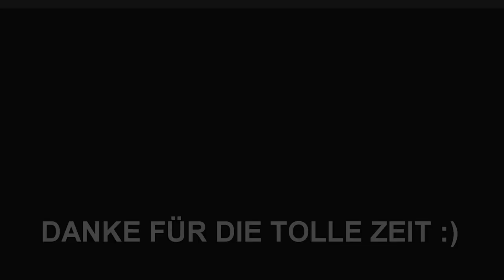Outdoor Treffen mit tollen Leuten/ Tipi Zelte mit Ofen und Camper Vans/ Regen und Gewitter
2 Tage richtig gutes Treffen an einem schönen See Lagerfeuer und viel Regen.
In dem Video zeigen wir einen selbstausgebauten Camper Van und ein Tipi mit Zeltofen, Hängematte im Wald und viel Spaß.

RUCKSÄCKE & PACKBEUTEL
Osprey Rook 65
Packtasche groß

TARP UND AUFBAU:
3x3 Günstig
2x3 Leicht
3x3 Leicht

SCHLAFEN & SITZEN
BW Isomatte

@Azze, der Buschpirat  @WildHikesTV @Backpacker Wilderness @Sven Künkele  @Naturbursche - Outdoor TV @Waldhandwerk - Bushcraft Survival @Matthias Dittgen